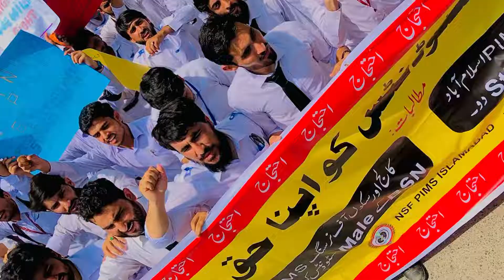PIMS Nursing Students Peaceful Demonstration|We Wants Our Rights